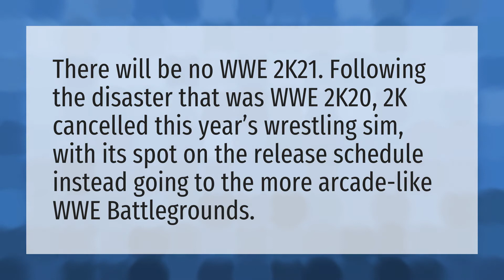Is there WWE 2k21?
Wwe 2020 • Is there WWE 2k21?